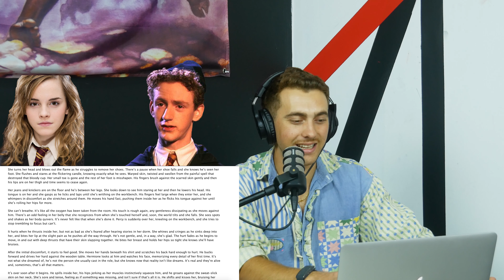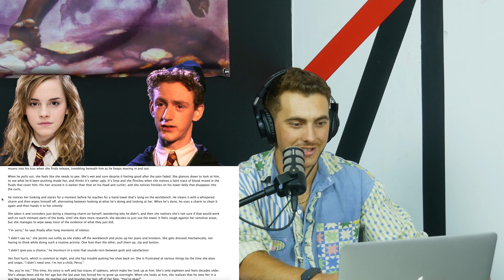Smart Ass || Episode #26 "Alpha Males & Erotic Fanfic"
What's up beta liberal cucks? Are you an Alpha? Probably not. But we have a friend drop in to try and help us become one. We also read erotic Harry Potter fan fiction.

We discuss:
- The pop up studio
- Fantasy football
- Alpha male guys
- We learn how to be Alphas
- and we read Harry Potter Fanfiction

DOWNLOAD the show on your podcast app
FOLLOW the show on instagram for the clips - @smartasspod